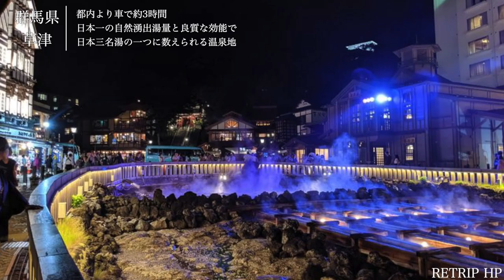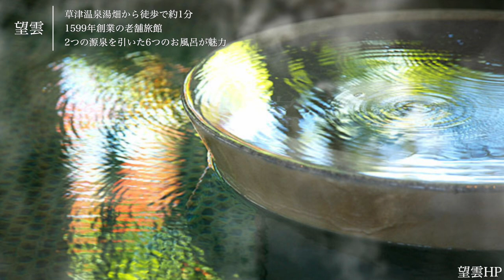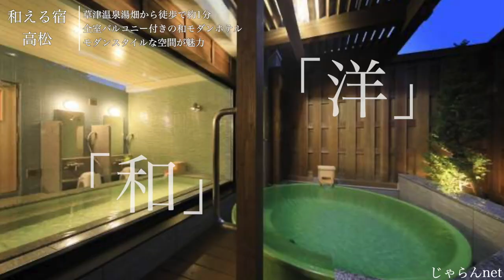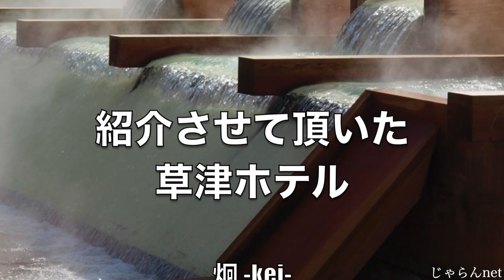【本気で厳選】群馬県の草津旅行おすすめホテル！客室露天風呂付きの人気宿５選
一度は泊まってみたい！！
群馬県草津の客室露天風呂付きホテル5選をご紹介します♨️

🎥ご紹介したホテルの詳細
【0】オープニング (0:00​)
【1】炯 -kei- (0:28)
【2】湯宿季の庭(1:33)
【3】望雲(2:39)
【4】草津ナウリゾート(3:46)
【5】和える宿高松(5:04)
【6】エンディング（6:08）
今回ご紹介出来なかった素敵なホテル✨
・奈良屋
全国のおすすめホテル・観光地情報を掲載していきますので、